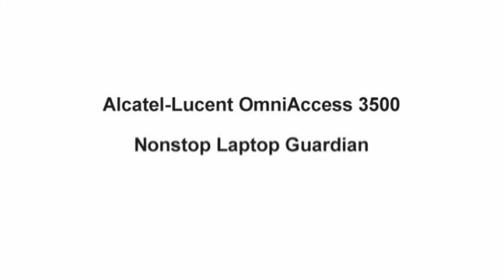Cure Laptop Insecurity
Alcatel-Lucent Omniaccess3500 Nonstop Laptop Gauardian Cures Laptop Insecurity